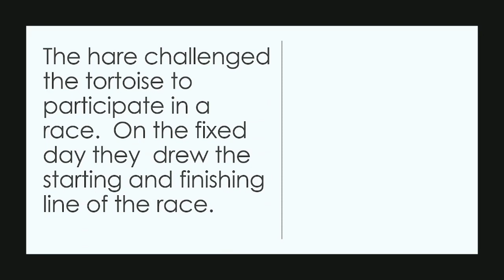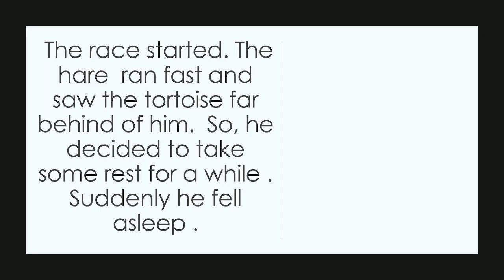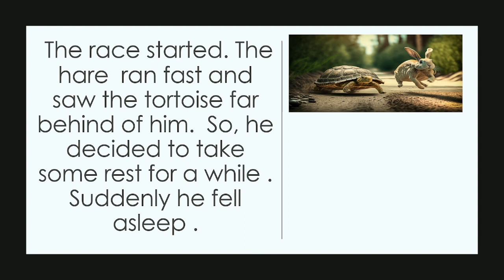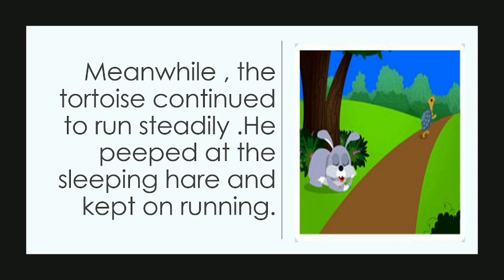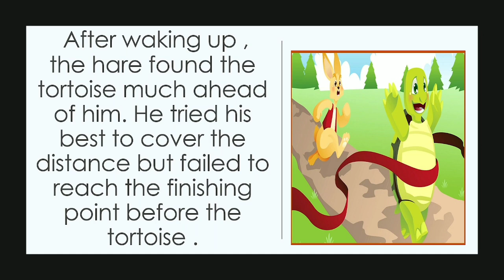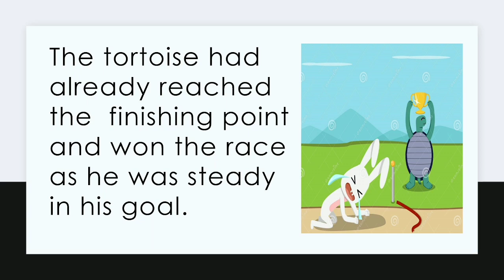The Tortoise and the Hare story by Ashoka Biswas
Most important English questions for competitive exams.